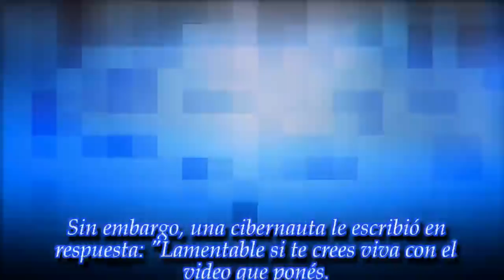"Tristeza me da que te llames madre", destrozaron a Agustina Kämpfer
La periodista fue duramente cuestionada por sus seguidores al publicar un video. Mirá.